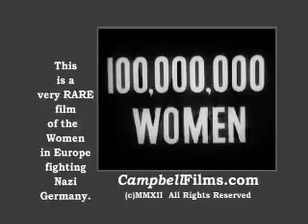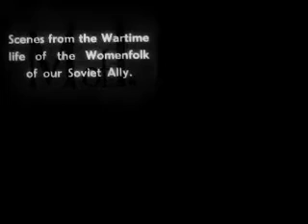100 Million Women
This is a RARE British Film about Russian Women of WW2. This film is of the bravery of the Russian women during WW2. I always wondered where SNL got there skit on Russian Women Fashion, There are some footage here that might explain that. Runtime 7:49 Min's.